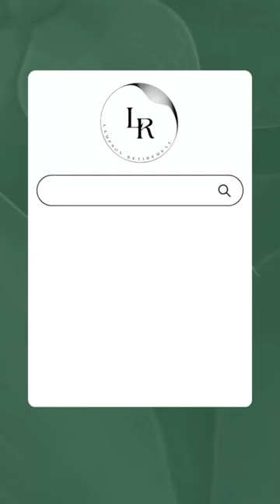Discover the Secret to Financial Success with Lampson Retirement Solutions! 💸